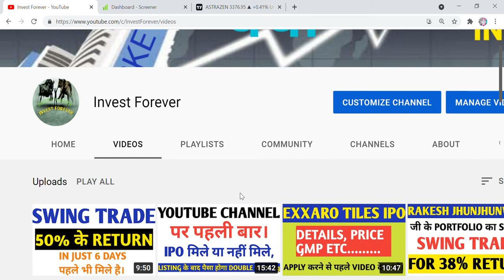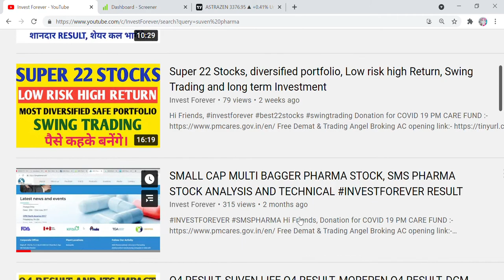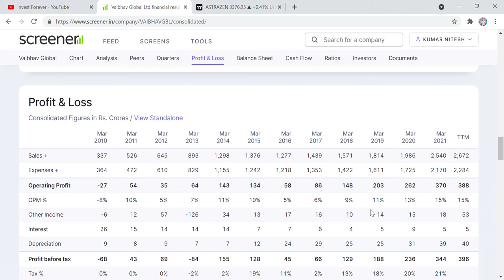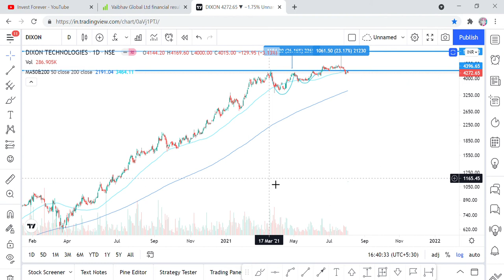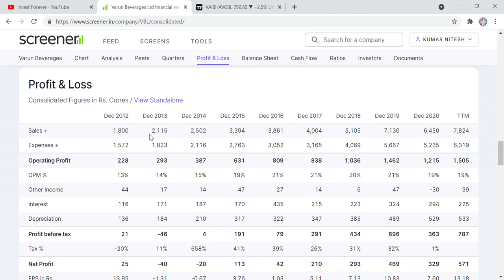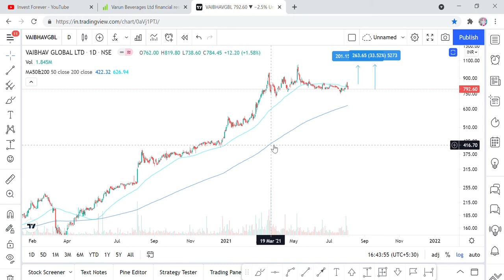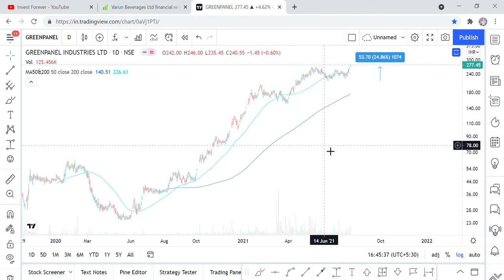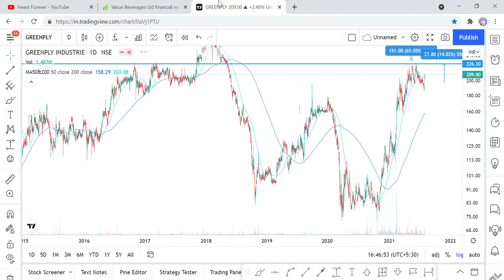Invest for 20%-30% return just in 3 months, Q2 के result से पहले मिलेंगे मस्त return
Hi Friends,